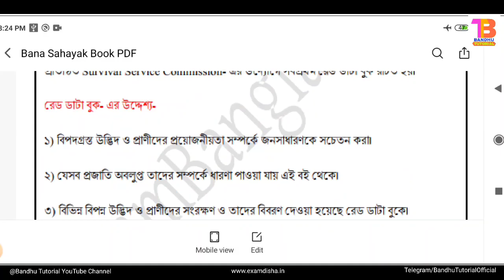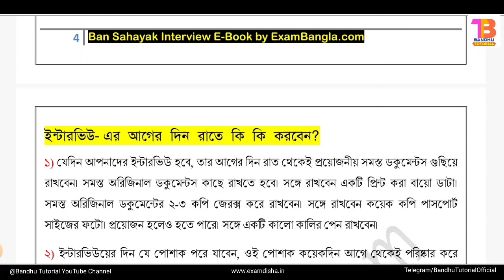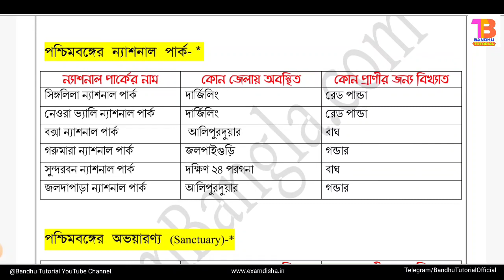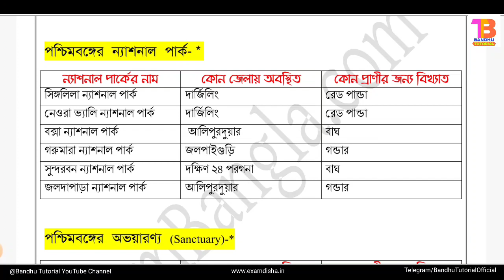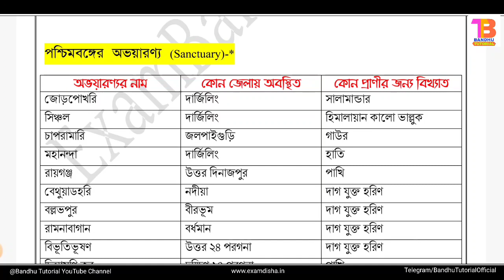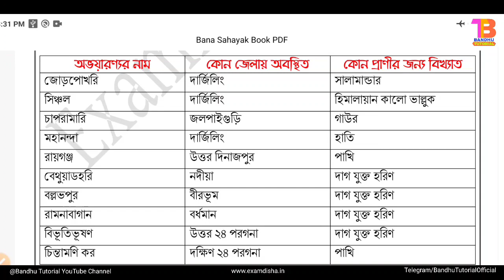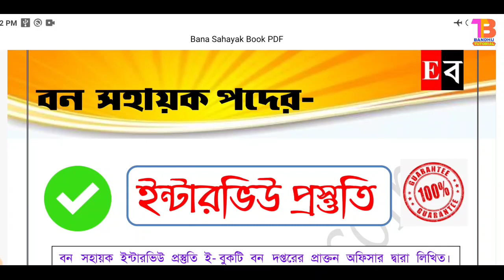বন সহায়ক ইন্টারভিউ গুরুত্বপূর্ণ প্রশ্ন উত্তর | Bana Sahayak Interview GK Question (VVI) | Govt Jobs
👉 বন সহায়ক ইন্টারভিউ প্রস্তুতি ই-বুক টি কেনার জন্য এই লিঙ্কে ক্লিক করো

🔥 বন সহায়ক ইন্টারভিউতে যা প্রশ্ন করা হচ্ছে, তাদের মধ্যে অনেক প্রশ্ন আমাদের বই থেকে কমন রয়েছে। যারা আমাদের বই সংগ্রহ করেছেন, তারা প্রশ্নগুলো মিলিয়ে নিন। যারা এখনো আমাদের পিডিএফ বই সংগ্রহ করেননি, তারা অবশ্যই বন সহায়ক পদের ইন্টারভিউ প্রস্তুতি ইবুকটি সংগ্রহ করুন। ✍️✍️

🔴 প্রশ্ন:
১) একটি জাঙ্গল উদ্ভিদের উদাহরণ দাও। (44 পৃষ্ঠা)
২) সুন্দরবনের নাম "সুন্দরবন" হয়েছে কেন? (16 পৃষ্ঠা)
৩) জঙ্গলে হঠাৎ আগুন লাগলে তুমি কি করবে? (8 পৃষ্ঠা)
৪) পশ্চিমবঙ্গের দুটি জাতীয় উদ্যানের নাম? (24 পৃষ্ঠা) ইত্যাদি।

(যারা আমাদের পিডিএফ ই-বুক সংগ্রহ করেছেন প্রশ্নগুলো একবার মিলিয়ে নিন)